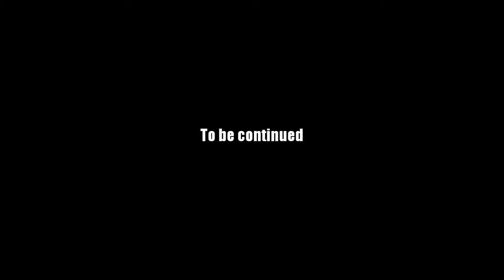AQ Worlds "Candy Craze" (Quest)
Quest:Candy Craze

NPCs:Bubble

Monster List:Chest, Ghostly Sheet, Pumpkinhead Fred

Turn in:Candy x20

Equipment Won:None